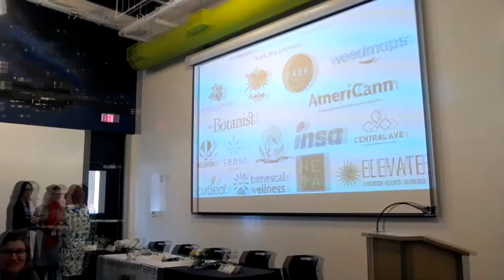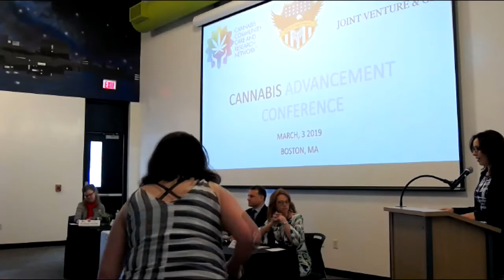2019 Cannabis Advancement Conference - Panel Medical Cannabis from Birth to End of Life Care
Cannabis Advancement Conference Boston, MA 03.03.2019

Moderated Panel Discussion: Medical Cannabis from Birth to End of Life Care

The panelists will cover topics related to the state of the science, research, and medical/clinical approaches to integrating medical cannabis as a therapeutic throughout the life cycle, from pediatrics, youth, mental health adult, and end of life care. Panelists will also discuss the role of medical cannabis as a harm reduction strategy to address opiate addiction and recovery, and as an alternative to unwanted prescription medications. Issues specific to Veteran’s health and use of medical cannabis will also be discussed.

Moderator:
Dr. Marion McNabb

Panelist:
Dr. Eric Ruby, MD
Jan Roberts, LCSW
Dr. Peter Grinspoon, M.D.
Ryan D Zaklin, MD
Tracey Gregory, RN

Are you a US Military veteran? Take the anonymous Veterans Health and Medical Cannabis survey today to advance access and education!